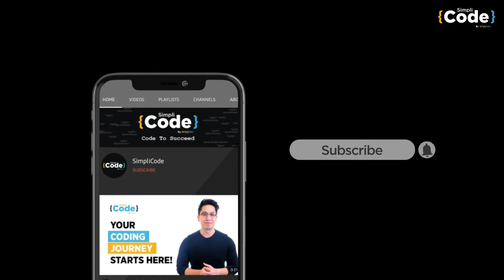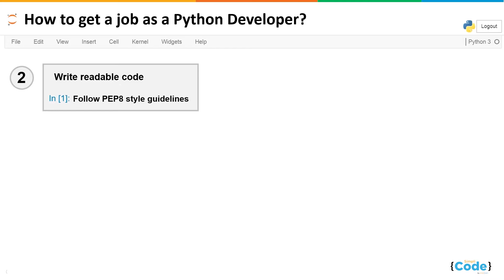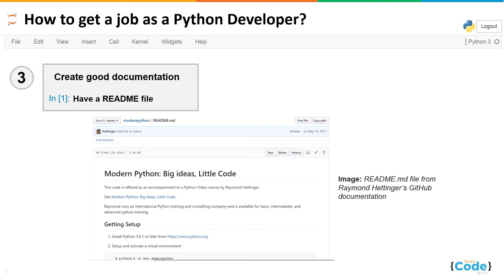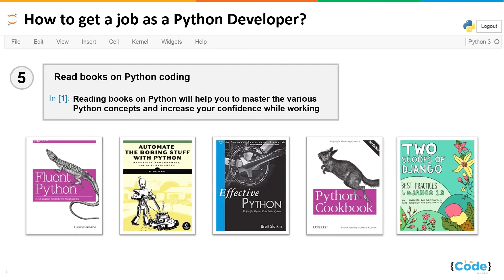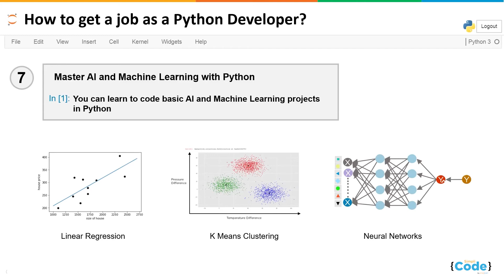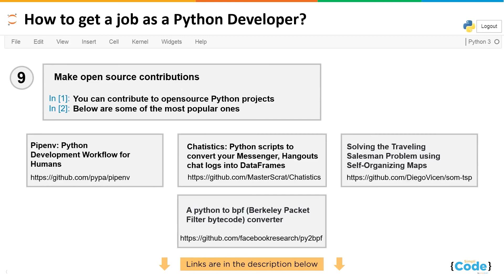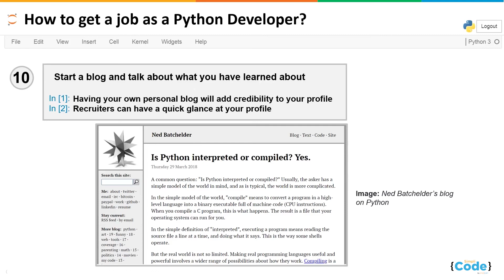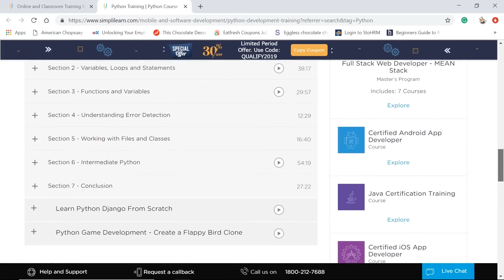How to Get Job as a Python Developer | Python Developer Roadmap | SimpliCode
This video on 'How to become a Python Developer' by Simplilearn will help you learn all the skillset required to bag that job as a Python Developer. You will learn all the essential concepts you need to master through our 12 easy-to-follow tips. An average Python developer gets a salary of $92,000 in the USA and Rs. 8,10,000 in India. Watch this video, apply these tips and become a Python Developer!

What are Python Loops?
Python loops statement allows executing a statement or a group of statements multiple times. A loop is an instruction that repeats multiple times as long as some condition is met. In Python, there are While loop, For loop and Nested loops.

About Python Certification Course:
Simplilearn’s comprehensive Python Training Course will teach you the basics of Python, data operations, conditional statements, shell scripting, and Django. This Python certification course will give you hands-on development experience and prepare you for an exciting career as a professional Python programmer. This Python Training course covers the fundamentals of Python and how to apply it to real-world applications. The modules, lesson-end projects, and assignments comprising the curriculum cover data operations in Python, strings, conditional statements, error handling, shell scripting, web scraping and the commonly used Python web framework Django.

Key Features:
✅ 38 hours of Blended Learning
✅ 30 hours of instructor-led training
✅ 8 hours of online self-paced learning
✅ 20+ assisted practices on all modules
✅ Industry-recognized course completion certificate

Eligibility for this Python Certification Course:
Anyone interested in learning Python for software development or data science job roles will benefit from this Python certification. This Python course also is well-suited for:
1. Software developers
2. Software engineers
3. Technical leads
4. Architects
5. Programming enthusiasts

Pre-requisites for this Python Certification Course:
No prior programming knowledge or experience is necessary to take this online Python course.

Benefits of this Python Certification Course:
The StackOverflow’s developer survey of 2019 states that Python is the second most loved programming language in the world. Also, it is the most sought after programming language for Data Scientists, AI engineers, and Machine Learning engineers. Python developers earn around $115,000 per annum.